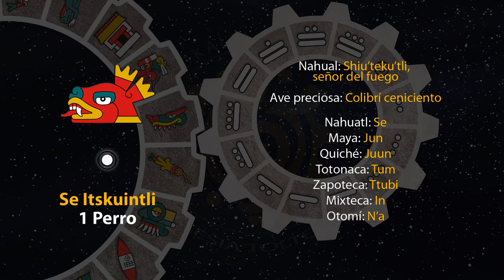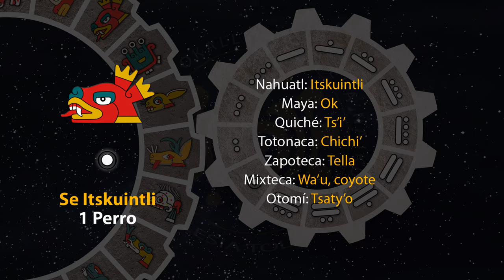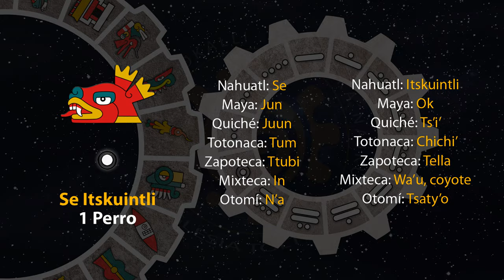El tonal de hoy es "1 Perro - Se Itskuintli" 08/01/24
2 de Tititl
Año 7 Agua
49 del 19 Atado
5145 del Quinto Sol

8 de enero de 2023.